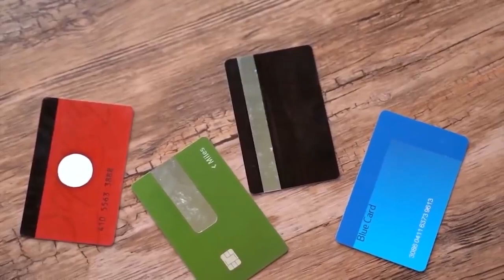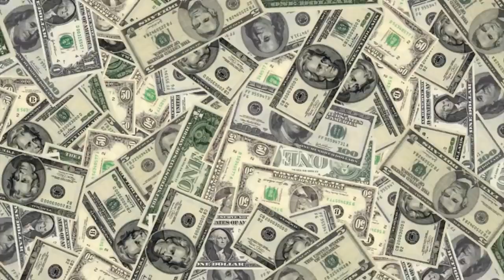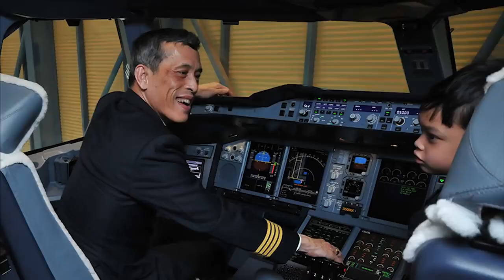7 Richest World Leaders 2022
7 Richest World Leaders (2022).

We're pretty sure that as long as you're literally ruling a country, you won't feel the need to have any other thing in your life.

And yet, a not-so-shockingly huge number of world leaders also have a taste for the good green stuff.

So if you're interested in finding out more, please watch the video till the end because today I’m going to shock you.